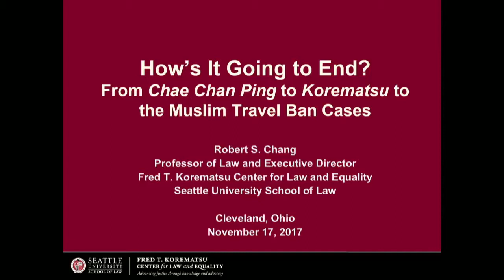National Security, National Origin, and the Constitution - Part 5